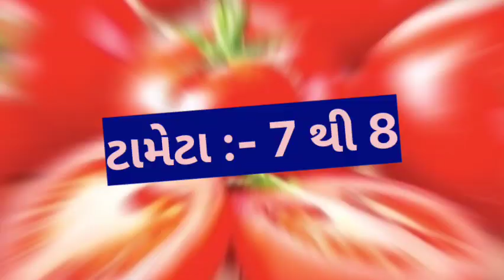today aanad wholesale vegetable market price // 21-09-2023 // આણંદ શાકમાર્કેટ ના ભાવ